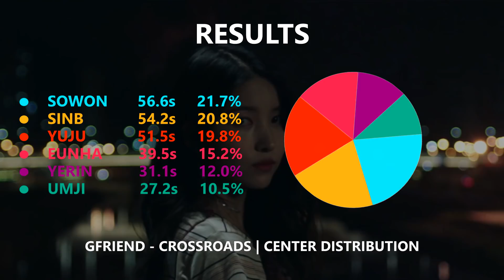GFRIEND 여자친구 - CROSSROADS 교차로 | Center Distribution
All rights are reserved to Source Music